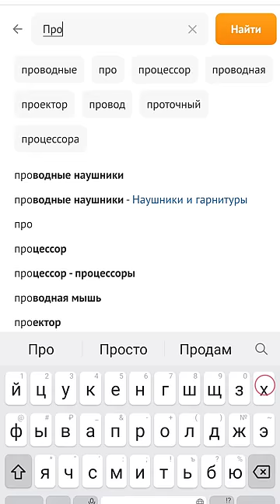Как удлинить интернет-кабель